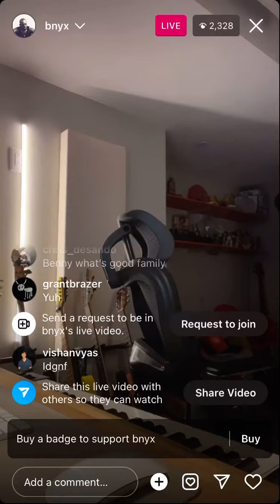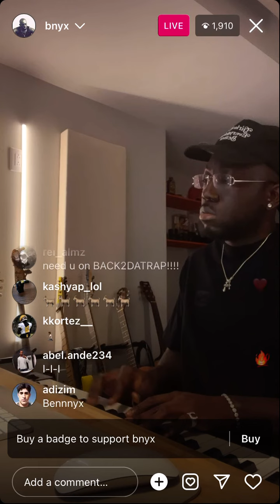BYNX on IG Live cook up majestic beats PT. 1 (2024) bynx #2024